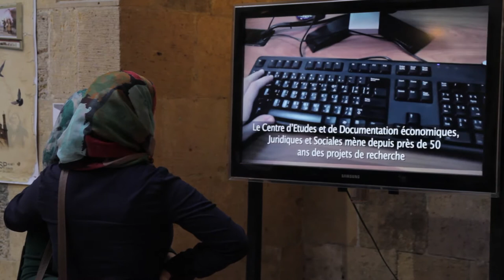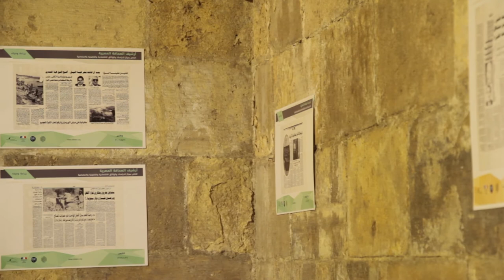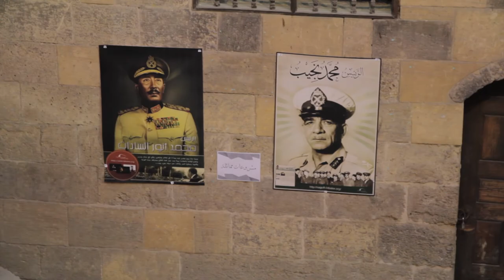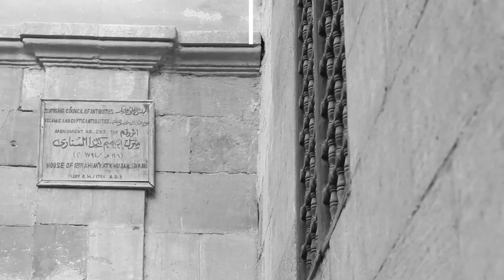احتفالية الأرشيف الصحفي مع سيداج (الاجتماعات الرقمية) - بيت السناري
احتفالية الأرشيف الصحفي مع سيداج بالتعاون مع مركز الدراسات والوثائق الاقتصادية القانونية والاجتماعية، والمركز الثقافي الفرنسي، والمركز الوطني الفرنسي للبحث العلمي، وتحت رعاية وزارة التعاون الدولي وذلك ببيت السناري